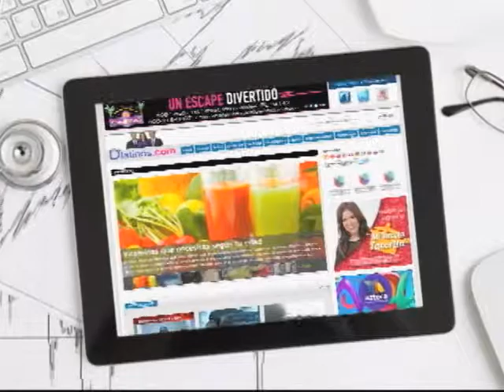ABUSO INFANTIL (CON ILAN SHAPIRO)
ILAN SHAPIRO NOS EXPLICA SOBRE LAS DIFERENTES FORMAS DE ABUSO INFANTIL Y CÓMO DETECTARLO.